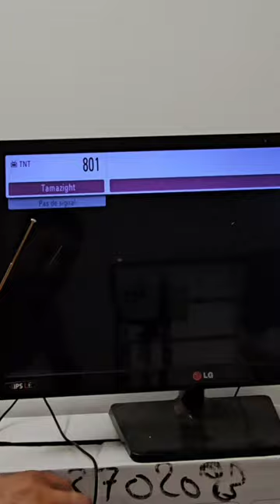Turn your computer mouse into a digital antenna